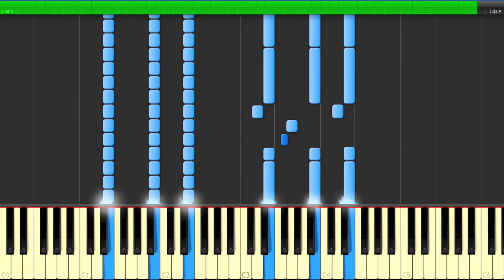How to Play Abraham's Daughter from the Hunger Games (Piano Tutorial + Sheet Music)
Here's the piano tutorial for the song "Abraham's Daughter" by Arcade Fire from the Hunger Games.